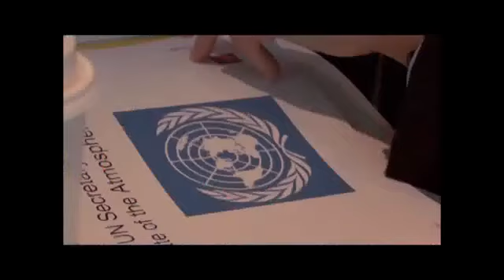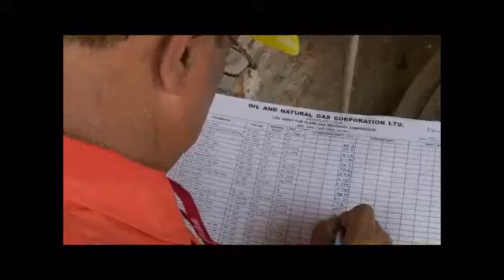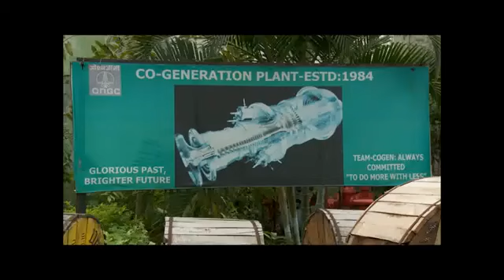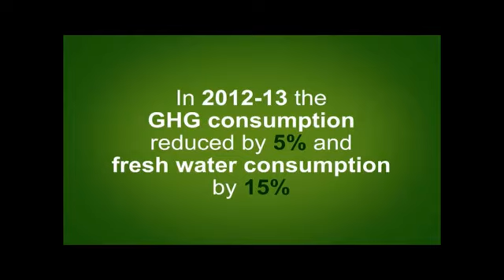ONGC Corporate Sustainability Film 2013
A film on ONGC's Corporate Sustainability initiatives... Contributing to a cleaner and greener planet.